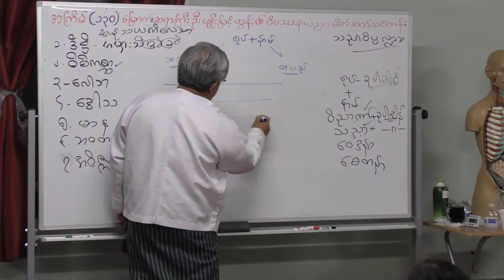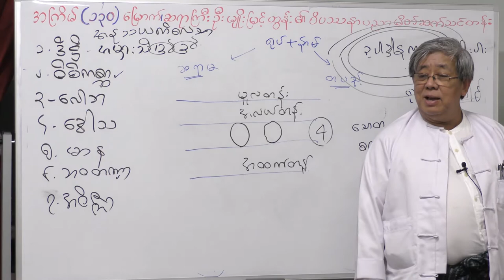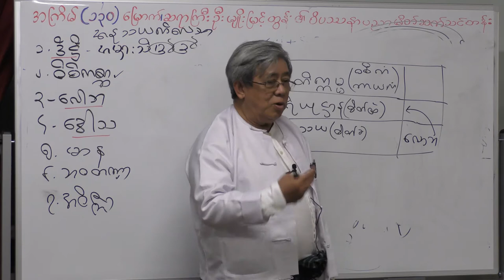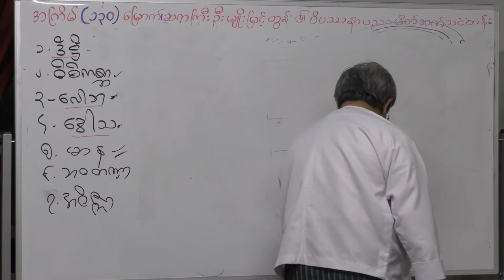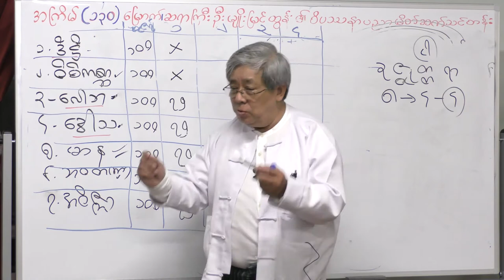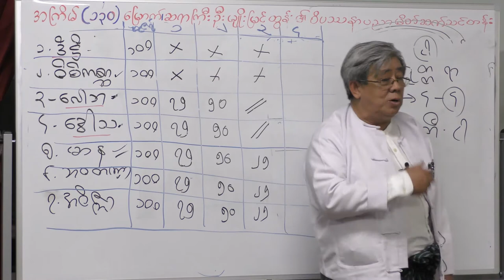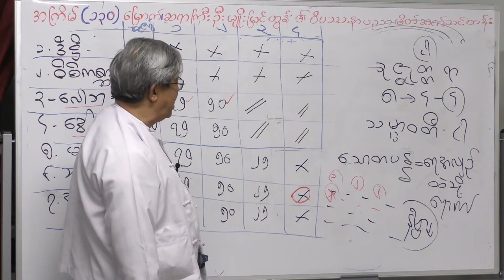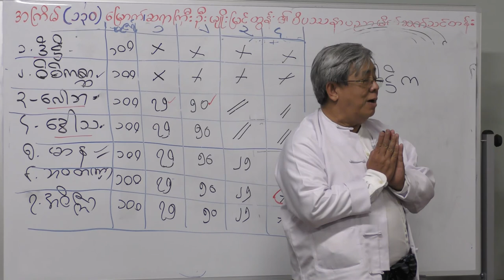Introduction to Vipassana (10) - U Myo Myint Tun on 21-Apr-2017